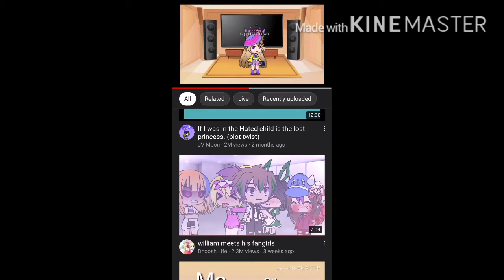Subscribe to this girl | KG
Her name is Crystal Chan OwO